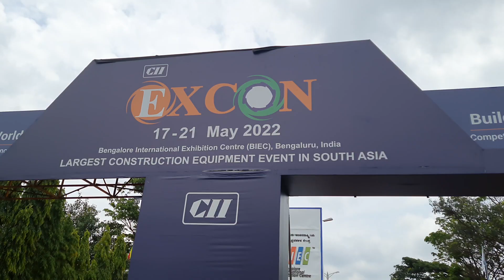SUNBEAM INFRA EQUIPMENT @ Excon 2021 (BIEC) Bangalore, India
The South Asia’s big event Excon2k21 grows bigger than ever and here’s a sneak peek of our innovative floor !! Sunbeam Infra Equipment